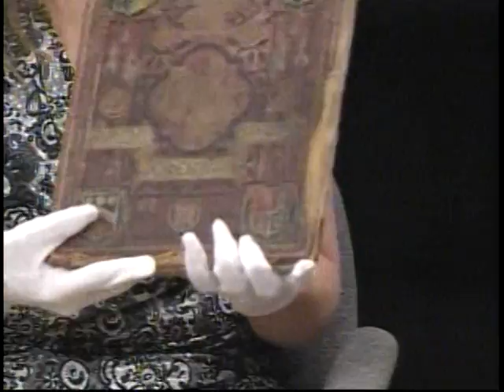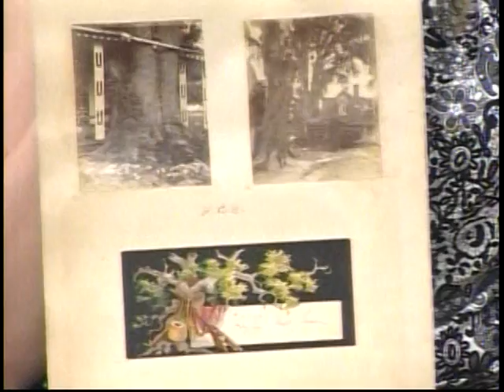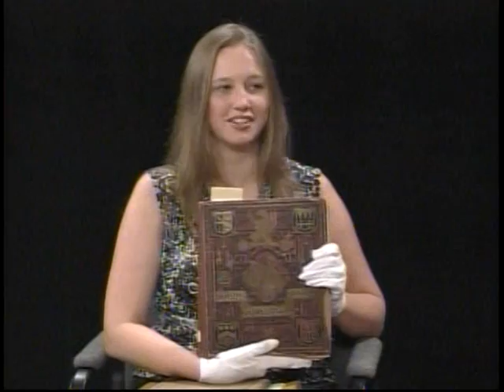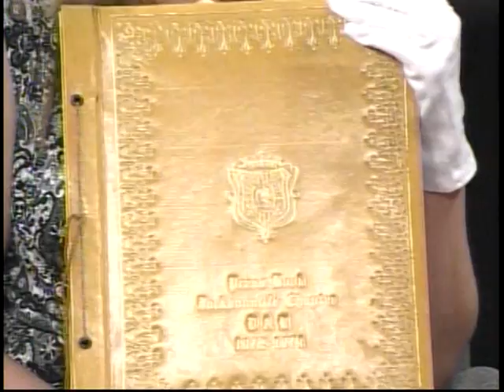Archives of the Jacksonville Historical Society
Emily Lisska interviews Lauren Swain Mosley, archivist for the Jacksonville Historical Society about the organization's enormous historical collection.